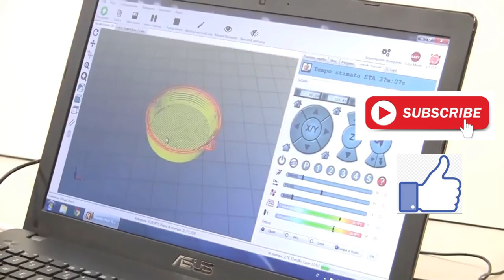3DPrinting|Print any thing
Comedy 3D Printing and how 3D printers work/3D Printer केक प्रिंट करो और खाओ ..Print cake and eat it too..[ latest technology]..this video is about three dimension 3D printing technology which is being used in food industry now. Real existing technology explained in tappori language, this is different from inkjet or dot matrix printers.
Hungry? Print your food!! |Comedy
Bidu explains the basics of 3D printing technology and how its changing the world of printing.
Print directly-in India:
1) cake
2) cookies
3) chocolate

Time To 3D
Address: 22, Seva Sadan, D.J.Road, Vile Parle (West), Mumbai, Maharashtra 400056, India
Hours:

kya bidu log..kya bolta he...
Are bandya..aaj munna bhai ka happy wala b'day he, bole toh cake aur gift dena mangata he na apne phantar logo k taraf se..
Chal cake le ke tapakte munna bhbai ke kholi me..
cake k liye kidhar jaane ga bole toh? Abey yede, cake dukaan meich mile ga na..printing press me thodi mile ga...
Kya bola, cake print kara sakte..abey khane wala cake mangata he, photo wala nahi..Abey subu subu kaaye ko dimaag ka dahi kar rela he bidu..khane wala cake print..khopdi toh nahi hat geli teri?
Chal dikha tera ye printing wala cake...bandya, chal gaadi nikaal...
Sahi he maamu..ye toh ek number he..bhai ka photo aise ich print maare ge..e bandya, is ka phone number description me daal, apne phantar logo ke liye...
bidu cake itna dhasu he..abi gift be koi mast wala lete..
Kya bolta he, gift be print kar sakte he?? chal dikha apun ko..
tu toh ek them tech guru he bandya, tere ko kaise pata ye sub?
E baal ke dukkan..chal ab gift dikha..print kar ke..
Mamu..ye toh too much he, bole toh ek dum jhakaas..munna bhai ka dil apna tingu sa murti dekhe k gardan garden ho jaaye ga..
Par ye hota kaise he? jara dikha, jara dikha..
bava, ye printer kharidi karne ka link neechu chipka..apne phantar logo ke liye re...
Chalo bidu log, apun munna bhai ko happy wala b'day bol ke aata he..apun ne like button print kar ke Youtube pe chipka diyela he..choo ke dekho, bahot maja aaue ga...aur ha, Subscrib button lal dikh raha he to us ko be ungli lagao..jyada maza aaye ga. bole toh, Jhakaas..

FFM was previously known as freshfrommobile but for the ease of subscribers, we renamed it to FFM